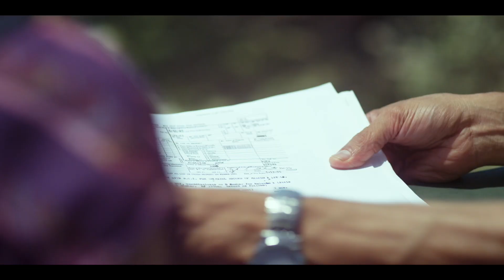DEAD AWAKE, from the creator of Final Destination, Trailer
From the creator of the iconic FINAL DESTINATION franchise comes the paralyzing thriller DEAD AWAKE. Kate Bowman (Jocelin Donahue) is a straight-laced social worker who finds herself plunged into a world of supernatural terror while investigating a series of mysterious deaths. Each victim suffered from a chilling condition known as sleep paralysis, a nightmarish assault on the senses that immobilizes its victims as they dream. As a terrifying entity begins to haunt Kate’s friends and loved ones, she must fight to stay awake to stop the nightmare she’s unleashed!

DEAD AWAKE is directed by Phillip Guzman, written by Jeffrey Riddick (creator of the FINAL DESTINATION franchise) and starring Jocelin Donahue (THE HOUSE OF THE DEVIL), Lori Petty (TANK GIRL, POINT BREAK, OITNB), Jesse Bradford (BRING IT ON, ROMEO & JULIET, THE WEST WING), Jesse Borrego (CON AIR, 24), Brea Grant (DEXTER, HEROES) and James Eckhouse (THE AVENGERS, BIG), which will be opening in theaters in NYC, LA, additional select cites and On Demand on Friday, May 12th.